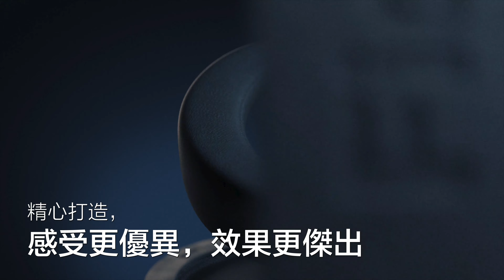Philips Fidelio精心打造，延續百年聲學王者典範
-Philips Fidelio 宗旨為「還原錄音現場的所有聲音」，因此致力提供高保真的音效。 Fidelio系列源自於Philips於聲學創新工程逾百年的努力耕耘，啟發下一代的 Fidelio 產品，以絶不妥協的態度創造音樂。在設計上別具意義的創新設計結合了精密的工程與獨特的外觀，Philips Fidelio 設計不單單是一堆聲學組件的結合，更是一件考慮了人性的藝術品。